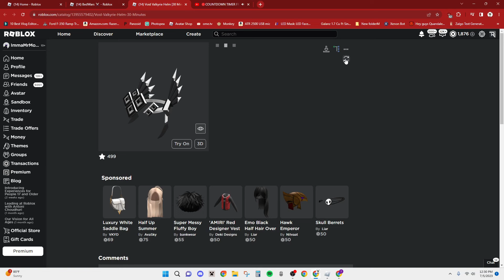Buying The Void Valkyrie Helm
looks like a cool item